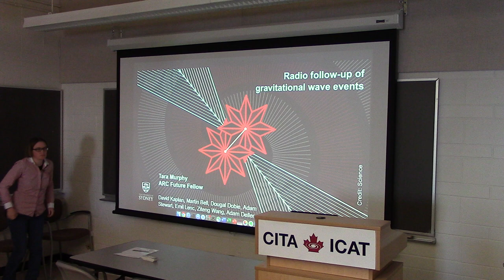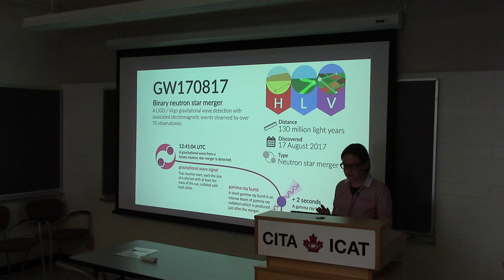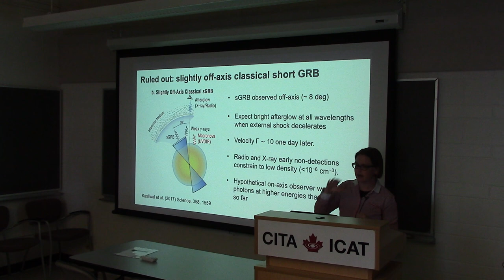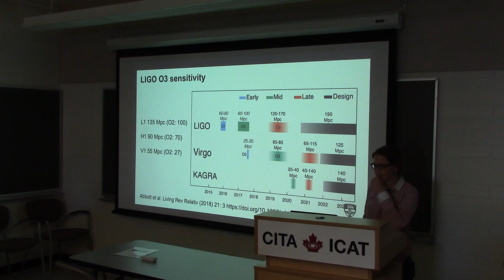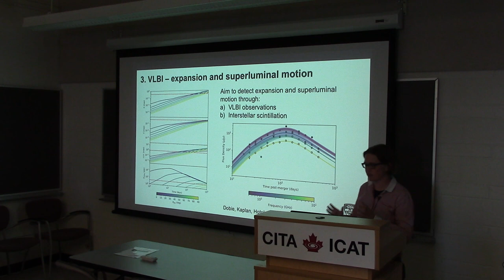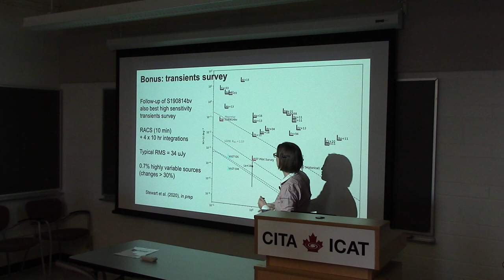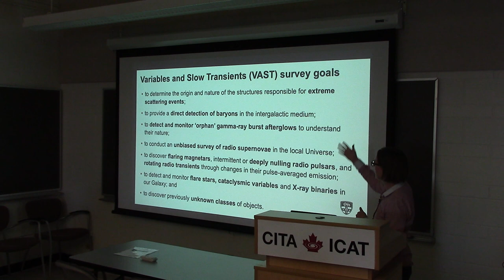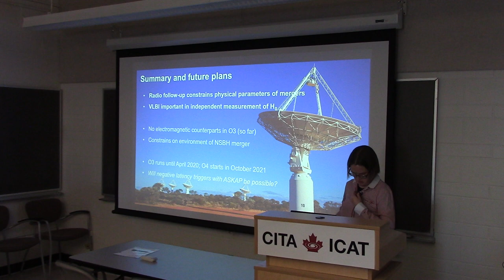CITA 909: Radio follow-up of gravitational wave events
Title: Radio follow-up of gravitational wave events
Speaker: Tara Murphy (University of Sydney)
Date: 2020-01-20